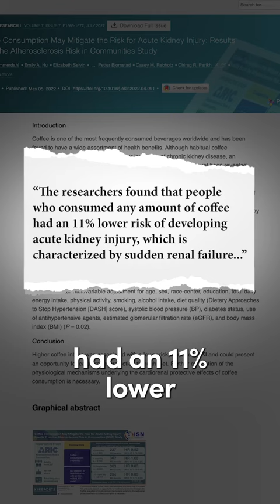Top 3 Drinks for Kidney Detox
Dr. Janine shares the top three drinks for kidney detox.  She talks about how pure cranberry juice will decrease the stickiness of bacteria to help detox the kidneys.  She looks at how lemon and water, preferably structured water.  The citric acid from the lemons helps inhibit the growth and aggregation of the crystals that form kidney stones.  Lastly, Dr. Janine shares research that found people who consumed coffee had a lower risk of developing acute kidney injury.

Coffee Consumption May Mitigate the Risk for Acute Kidney Injury: Results From the Atherosclerosis Risk in Communities Study

J9CON230595